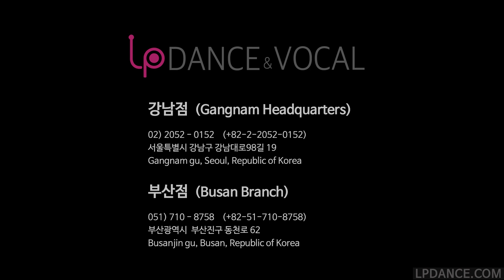DEAN – Put My Hands On You / LP댄스 입시반 단체영상 강남댄스학원 부산댄스학원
강남 17년 명문 실용무용입시학원 LP댄스 입시반 단체영상입니다^^
서울공연예술고등학교, 한림연예예술고등학교 등의 예고입시 및 실용무용 전공 예대입시와 관련된 최신정보와 개인별 맞춤 상담은 아래의 웹사이트 및 전화번호를 통해 예약가능하십니다 ^^